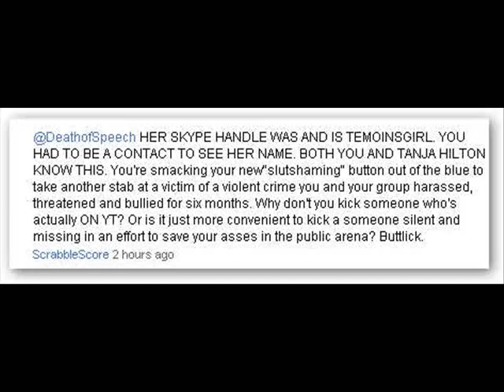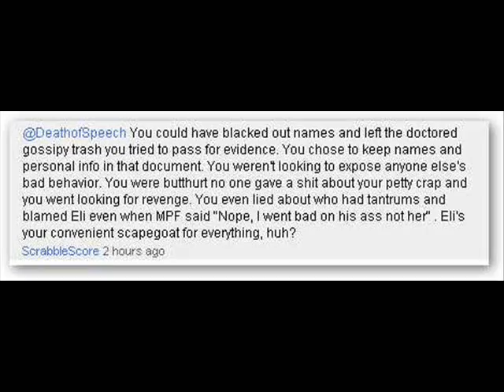DeathOfSpeech, what will you do now?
Mirror. Feature. Forward. Thank you.